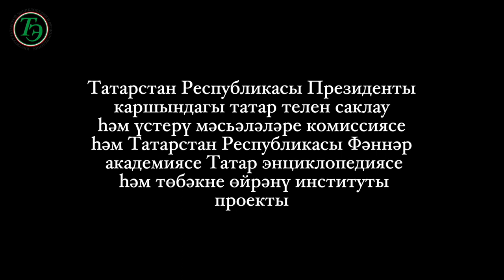ГАЛИЯ ИЗМАЙЛОВА (1923-2010) / Балет артисты, балетмейстер / ИНСТИТУТ ТАТАРСКОЙ ЭНЦИКЛОПЕДИИ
Күренекле балет артисты Измайлова биографиясе. Тапшыруны танылган тарихчы Искәндәр Аяз улы Гыйләҗев алып бара.

Биография выдающейся татарской балерины Галии Измайловой. Передачу ведет советский и российский историк, татарский общественный деятель, доктор исторических наук Гилязов Искандер Аязович.